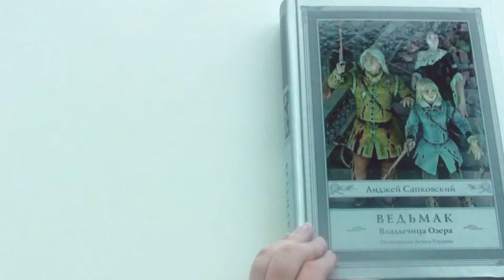"Ведьмак. Владычица озера". А. Сапковский с иллюстрациями Гордеева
Культовая сага польского писателя Анджея Сапковского с иллюстрациями художника Дениса Гордеева